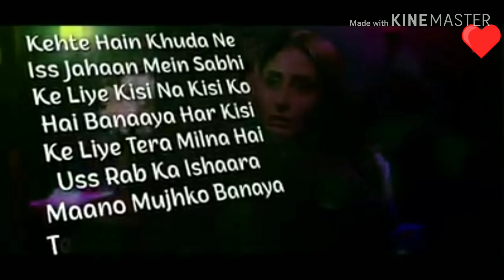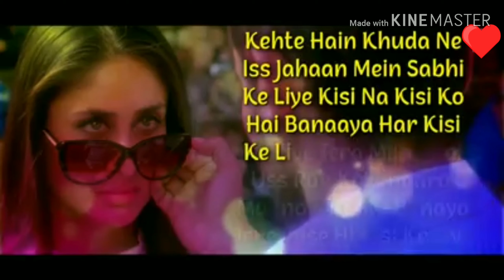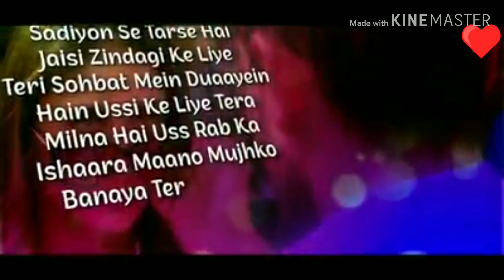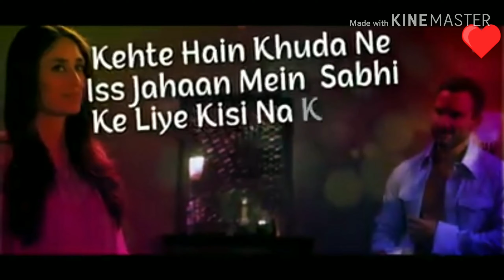Raabta with lyrics l Arijit Singh l RAABTA